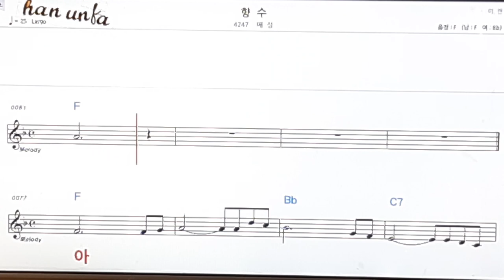향수/배성👍노래 반주, 코드 악보,가라오케💋Karaoke*Sheet Music*Chord*MR